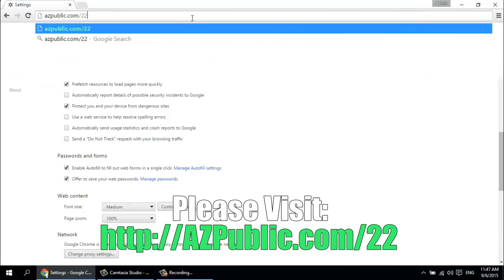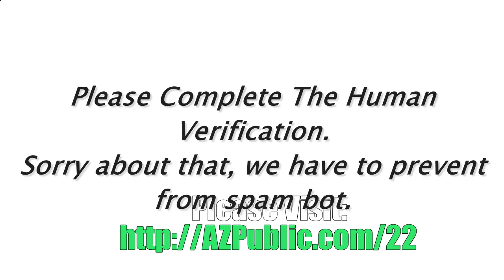Hay Day Hack 2016 - PC / Android